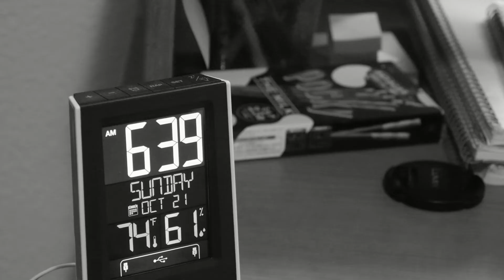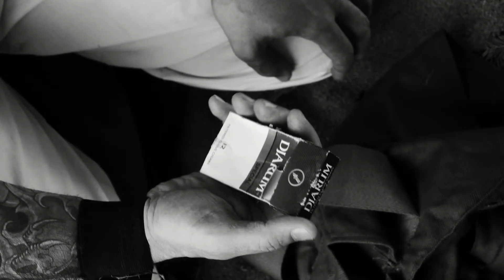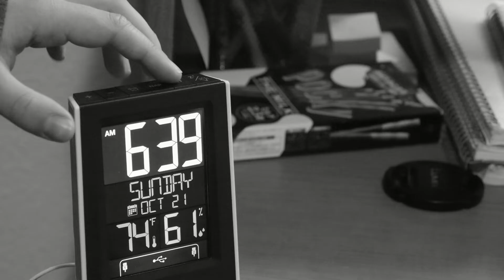Ex Alia Parte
Two stories. Different yet familiar.

Created by Logan Golbek at Sonoma State University in 2018 as part of Campus MovieFest, the world’s largest student film festival.

Cast & Crew:
Cameron Ramos – Actor
Amanda Pape – Actor
Logan Golbek – Captain